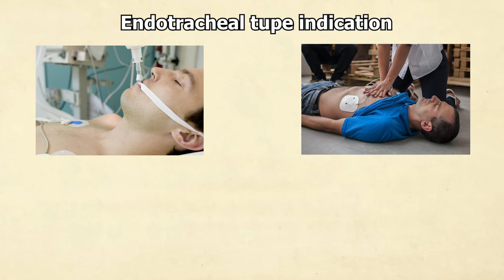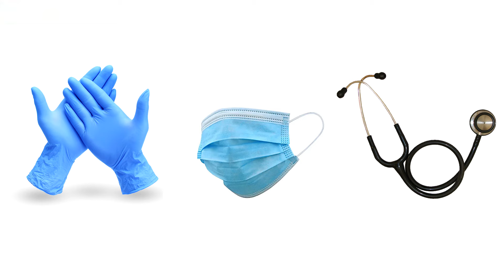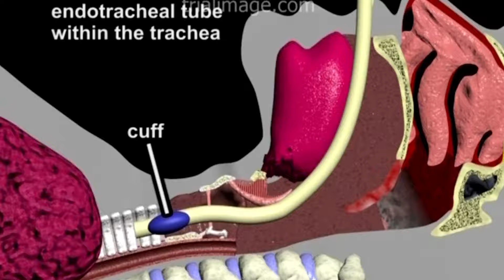شاهد تركيب الأنبوبة الحنجرية خطوة بخطوة_ endotracheal tupe procedure step by step